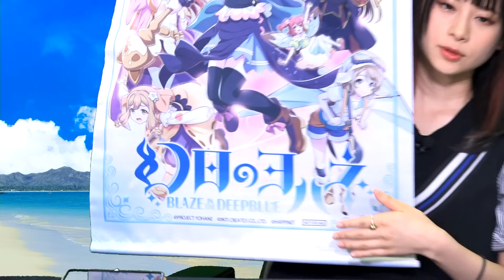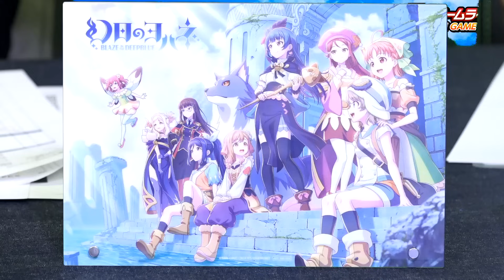『幻日のヨハネ -BLAZE in the DEEPBLUE-』ダイヤ、チカ、カナンが大暴れ！！ 遺跡ボス撃破なるか!?【MC：高槻かなこ、前田佳織里】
2023年8月24日に配信した「電撃ゲームライブ #109【MC：高槻かなこ、前田佳織里】」より、インティ・クリエイツの『幻日のヨハネ -BLAZE in the DEEPBLUE-』のコーナーを切り出した動画になります。

MC：高槻かなこ、前田佳織里
出演：中川滋（インティ・クリエイツ）
　　　西岡美道（電撃ゲームメディア）

■高槻かなこ・前田佳織里の電撃ゲームライブ #109【ウマ娘 プリティーダービー、幻日のヨハネ -BLAZE in the DEEPBLUE、サンバDEアミーゴ：パーティーセントラル】